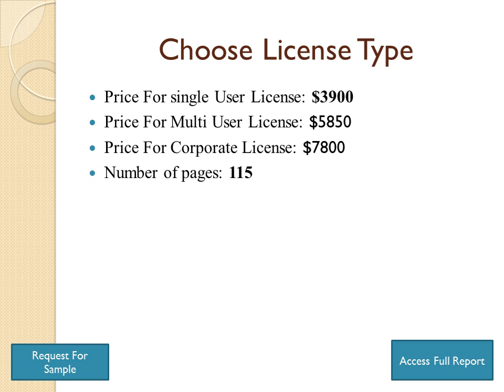Global Scooter SLI Battery Market Insights, Forecast To 2025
Global Scooter SLI Battery market size will reach million US$ by 2025, from million US$ in 2018, at a CAGR of during the forecast period. In this study, 2018 has been considered as the base year and 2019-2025 as the forecast period to estimate the market size for Scooter SLI Battery.